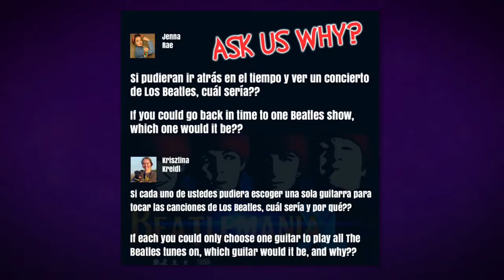BEATLEMANIAXL (2) - 21 ABRIL 2020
ROKU:  X LEVEL MEDIA
APP:  X LEVEL MEDIA
Link directo: LIVE.XLEVELTV.COM